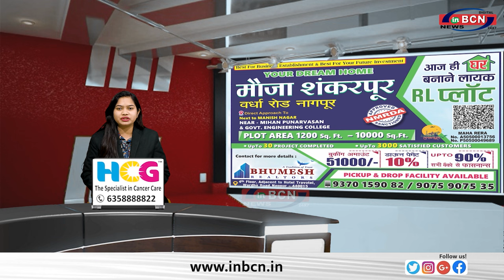राष्ट्रीय औ बी सी महासंघ की और सै पारशिवनी शहर मैं एक दिवसीय धरने आदौलन ... INBCN NEWS